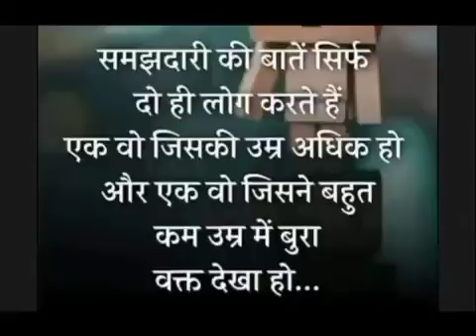motivational text by N.S.J